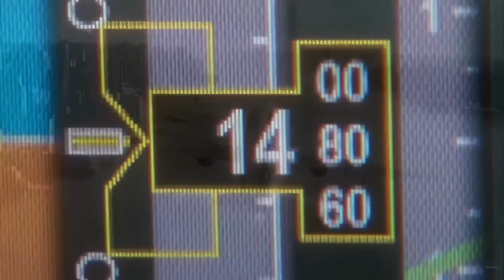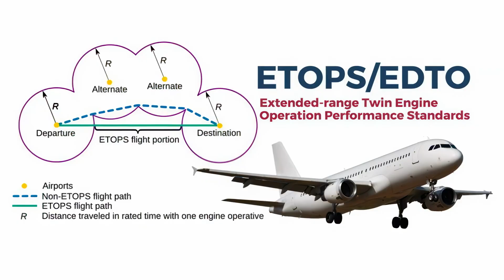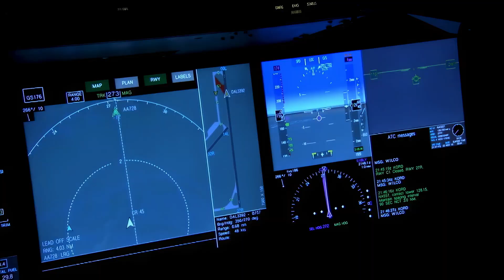Why Airlines Won't Provide Parachutes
▶ JOIN the Expedition Money Community for FREE!

Free Access Code: FREEXMYEAR

▶ Rethink Money Book
▶ Amazing Money Stories Book
▶ Just The Essential Disney Hacks Book
▶ Living The Dream: 5 Strategies That Changed My Life Book
▶ Discovering Travel Bliss: Insider Secrets for Transforming Ordinary Trips into Joyful Journeys Book
▶ Money Is Factscinating: Fascinating Money Facts, History, Stories & Trivia Book

Ever wondered why every commercial flight has life vests under your seat but no parachutes? The answer reveals shocking physics, deadly temperatures, and surprising statistics about when plane crashes actually happen. This isn't just about money – it's about the brutal realities of high-altitude aviation that airlines don't want you thinking about.
From the famous Hudson River landing where most passengers couldn't even use their life vests correctly, to the physics that would make parachuting from a 737 almost certainly fatal, this investigation uncovers the real science behind airline safety equipment.
What You'll Discover: 🛩️ Why jumping from a commercial jet would likely kill you instantly 🌡️ The deadly temperatures and oxygen levels at cruising altitude
 📊 Shocking statistics: When do 90% of plane crashes actually happen? 🎯 The Hudson River miracle: Why only 4 passengers used life vests correctly ⚡ The speed problem: Why 600 MPH makes parachutes useless ❄️ The temperature factor: -56°C at cruising altitude 🏋️ Weight calculations: What parachutes would cost airlines 🌊 ETOPS regulations: When life vests are legally required

Peter Waitzman
Founder CEO

R05XMQRXRZP0JXQG PJLQUK36WHGAHFXG Wilderness Peak Alsever Lake License
Ever wondered why airplanes have lifevests but no parachutes? This video explores the fascinating reasons behind flight safety choices, using examples like car airbags and boat life rafts to explain the logic of airplane emergency equipment. It's all about understanding aviation safety and the practicalities of what's provided without a parachute.